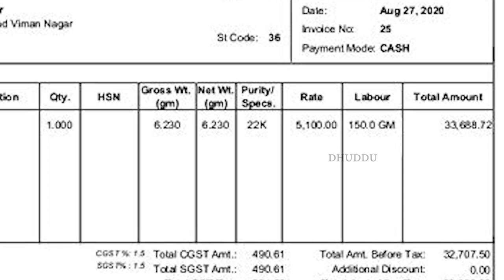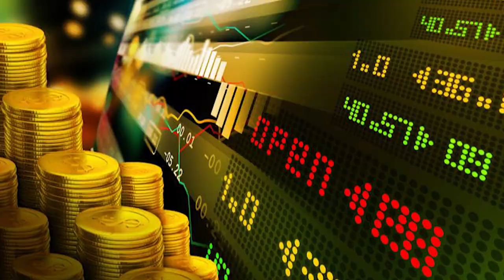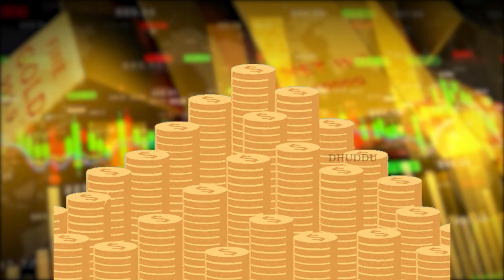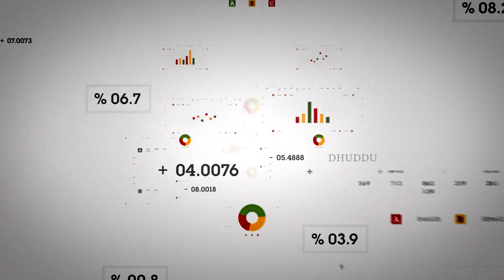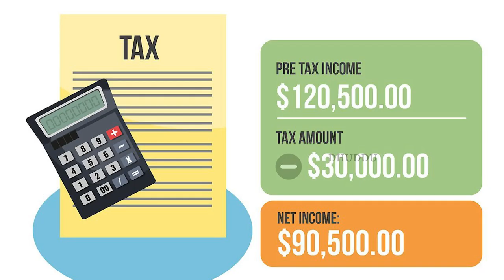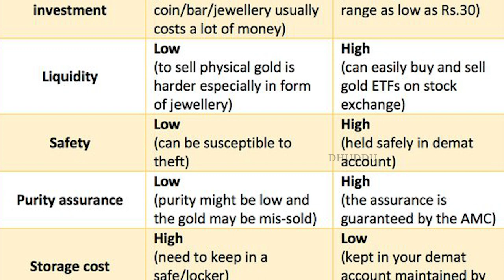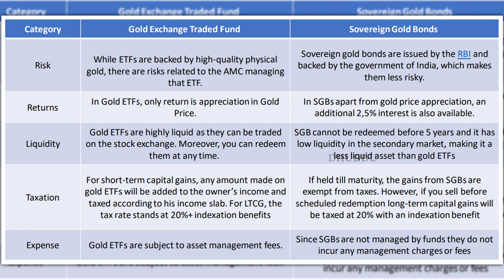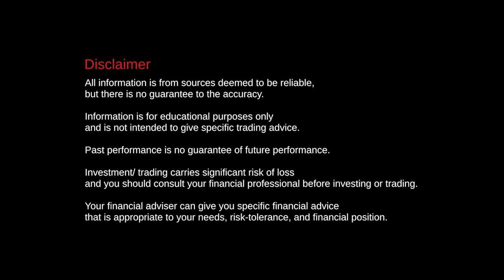Sovereign Gold Bonds Vs Gold ETFs: All You Need to Know | Gold Investment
In this video, we will explore the differences between Sovereign Gold Bonds (SGBs) and Gold Exchange-Traded Funds (ETFs). If you're interested in investing in gold, it's crucial to understand the unique features and advantages of these two popular investment options.By the end of this video, you will have a  understanding of the differences between SGB and Gold ETF, enabling you to make an informed decision when considering gold as part of your investment portfolio.